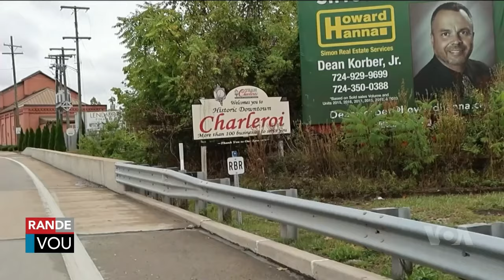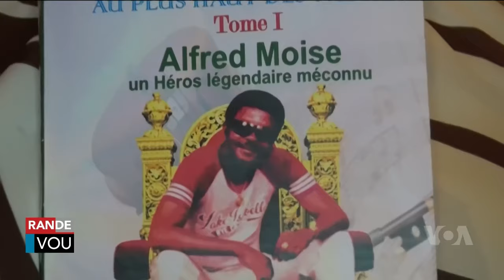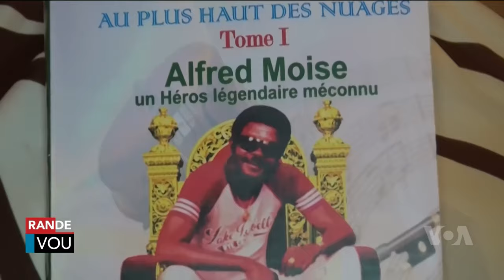LAVWADLAMERIK 04 OKTOB 2024 NOUVEL SA FENK TOMBE NOU SOVE